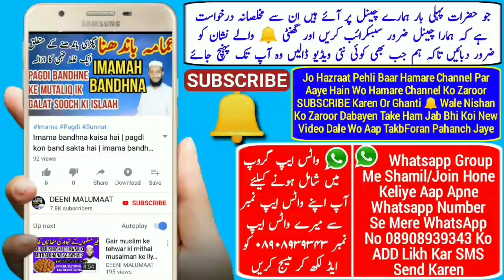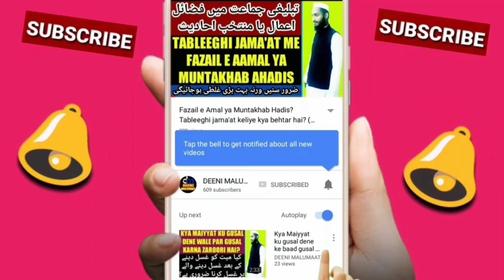Kya Ameer ke bagair Shura Galat hai | Tablighi jamaat | Shura vs imarat | Tableeghi jamaat ikhtilaf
Ameer ke beghair shura galat hota hai ya nahi kya tablighi jamaat shura bagair ameer ke galat hai yani tableeghi jamaat me jo ikhtilaf chal raha hai isme kya sahi hai yani shura vs imarat ki ladai chal rahi hai isme amarat wale shura begair ameer ke galat kehte hain kya ye sahi hai?